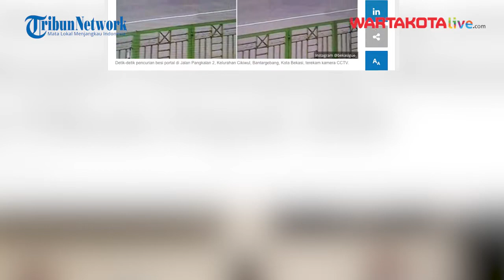Detik detik Aksi Maling Gasak Besi Portal di Bantargebang Terekam CCTV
WARTAKOTALIVE.COM, BANTARGEBANG - Detik-detik pencurian besi portal di Jalan Pangkalan 2, Kelurahan Cikiwul, Bantargebang, Kota Bekasi, terekam kamera CCTV.

Dalam rekaman CCTV yang beredar, pelaku berjumlah dua orang mengendari sepeda motor terlibat mencuri besi portal berukuran panjang di tepi Jalan.

Kapolsek Bantargebang Kompol Samsono mengatakan, peristiwa terjadi Minggu (13/11/2022) sekira pukul 04.24 WIB.

VO ; Joanita Ary